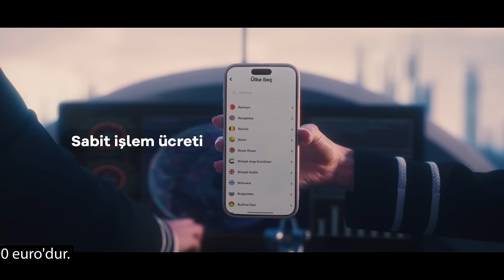1 pound’a İngiltere’ye, 2,5 dolara Amerika’ya gidemezsin ama paran gider!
“Yurt dışına nasıl para gönderilir?” diyorsan, şimdi doğru yerdesin. Papara’nın yurt dışına para gönderme hizmetiyle İngiltere’ye ve Amerika’ya hızlı ve kolay para transferi yap. Üstelik 80’den fazla ülkeye Papara ile güvenle para transferi yapmak mümkün!

Papara’da tutara göre değişmeyen sabit işlem ücretiyle Avrupa’ya 1 euro’ya, İngiltere’ye 1 pound’a ve Amerika’ya 2,5 dolara para gönder. Yurt dışına para gönderirken yapacağın ilk transferde işlem ücreti ödeme.

Amerika’ya ya da İngiltere’ye para göndermek istediğinde sadece üç adımda Papara ile gönder. Dilediğin ülkeyi seç, transfer tutarı ve gerekli alıcı bilgilerini gir. Ardından işlemi onayla ve paran dakikalar içinde 80’den fazla ülkede alıcı hesabına geçsin. Şimdi Papara Para Yolları ile tanış!